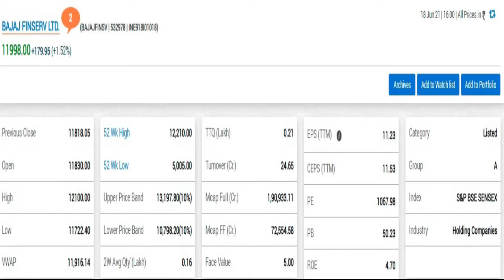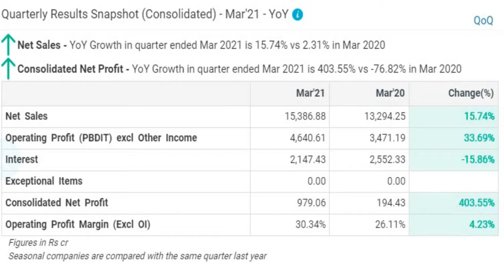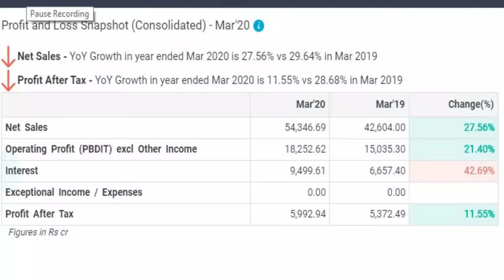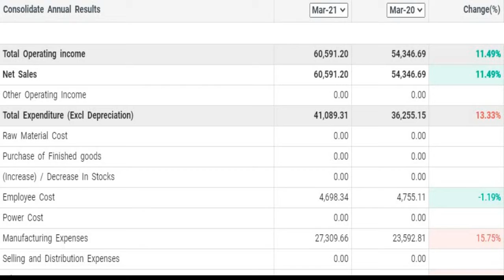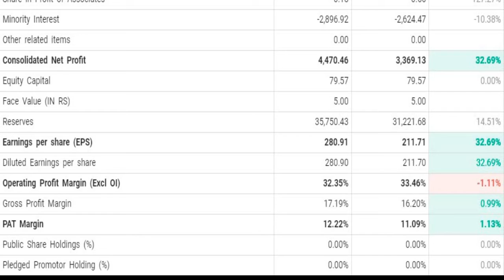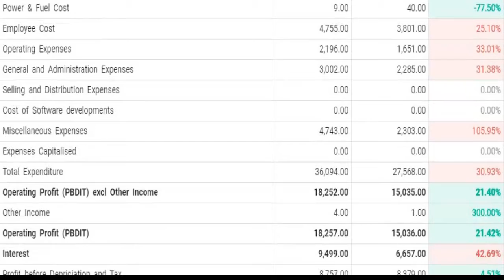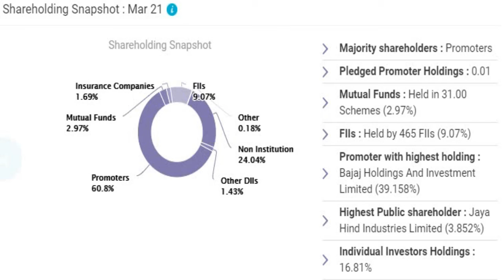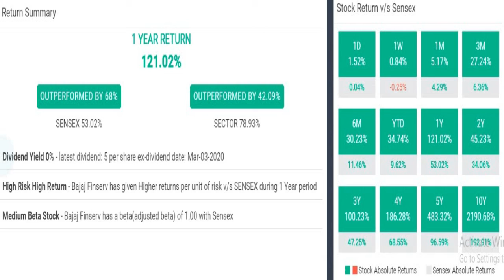BAJAJ FINSERV SHARE LATEST NEWS |BAJAJ FINSERV LATEST UPDATE | BAJAJ FINSERV SHARE PRICE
BAJAJ FINSERV Q4 RESULTS 2021
LONG TERM INVESTMENT

 bajajfinserv Q4 Results 2021
 bajajfinserv Share price
 bajajfinserv Share news
bajajfinserv Share review
bajajfinserv stock view
bajajfinserv price list
bajajfinserv price today
bajajfinserv stock price
bajajfinserv fundamenmtal analysis
bajajfinserv share analysis
bajajfinserv q4fy21results
bajajfinserv q4 2021